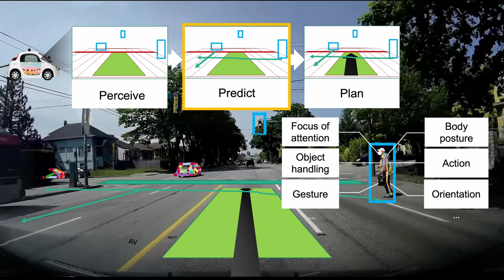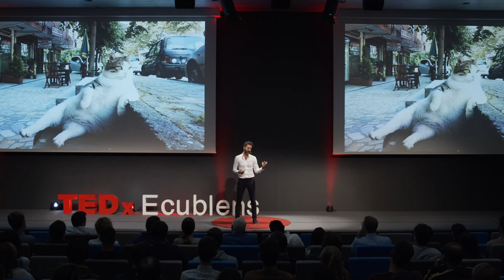Socially-aware AI | Alexandre Alahi | TEDxEcublens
We currently share Earth with an estimated 10M robots, but are they intelligent enough to enable a future where they can harmlessly interact with humans? Is it possible to augment AI with social intelligence to give it the capability of forecasting behaviors of other social agents? Alexandre Alahi is an assistant professor at EPFL leading the Visual Intelligence for Transportation laboratory (VITA). Before joining EPFL in 2017, he spent multiple years at Stanford University as a Post-doc and Research Scientist.
His research lies at the intersection of Computer Vision and Machine Learning applied to transportation & mobility. To make Artificial Intelligence (AI) driven systems such as autonomous vehicles a safe reality, his lab works on a new type of Artificial Intelligence (AI), namely socially-aware AI, i.e., an AI augmented with social intelligence. In 2022, Alexandre was recognized as the top 100 Most Influential Scholar in Computer Vision over the past 10 years. His work has been licensed to several companies and covered internationally by BBC, abc, PBS, Euronews, Wall street journal, and other national news outlets around the world. Alexandre has also co-founded multiple startups such as Visiosafe, and won several startup competitions. This talk was given at a TEDx event using the TED conference format but independently organized by a local community.